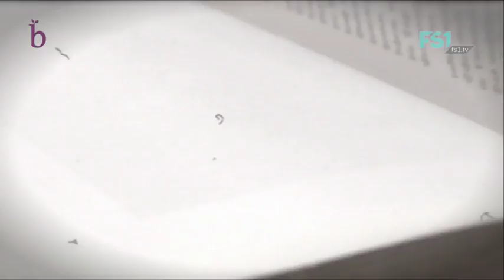Blattseiten | Weihnachtsausgabe | FS1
Moderation: Sabaha Sinanovic